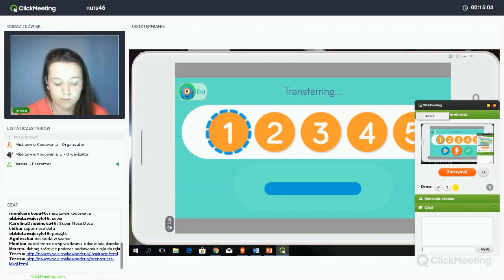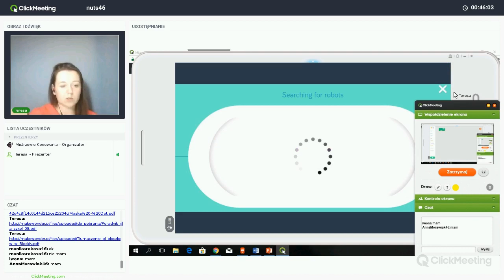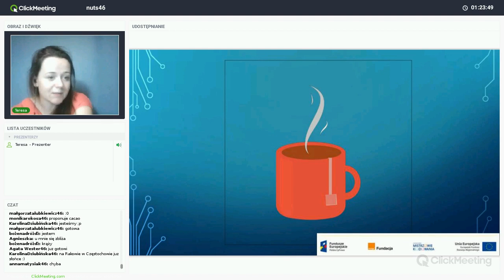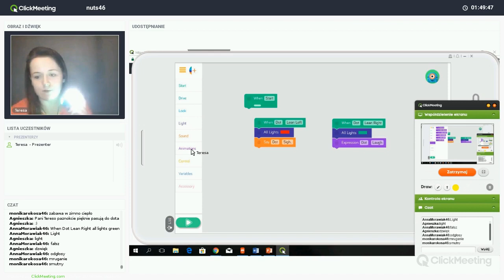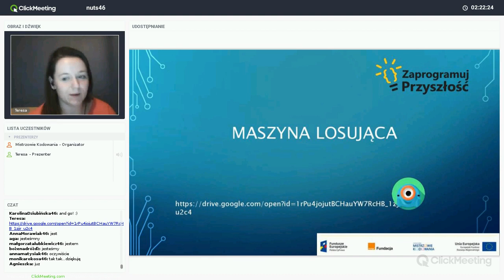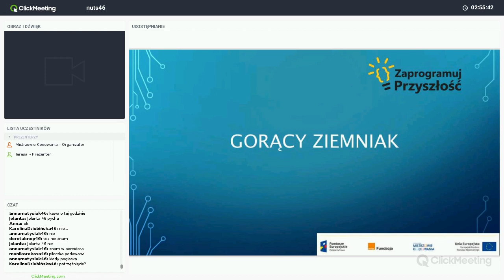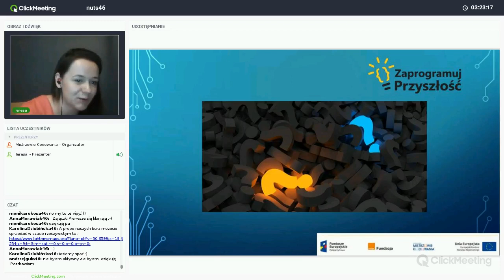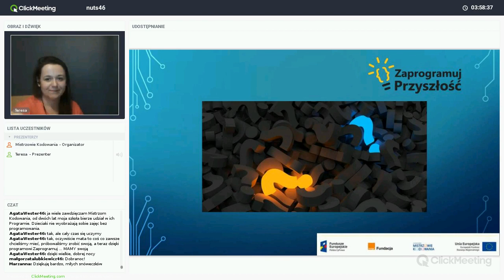Dot i jego supermoce, trenerka: Teresa Smoleń (NUTS 46)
Nagranie webinaru realizowanego w ramach projektu „Zaprogramuj przyszłość #46”, współfinansowanego z Europejskiego Funduszu Rozwoju Regionalnego, realizowanego na terenie NUTS-a częstochowskiego w ramach działania 3.2 Innowacyjnego rozwiązania na rzecz aktywizacji cyfrowej III Oś Cyfrowe kompetencje społeczeństwa Program operacyjny Polska Cyfrowa na lata 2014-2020. Projekt realizowany jest przez Fundację Orange w partnerstwie ze Stowarzyszeniem Mistrzowie Kodowania.